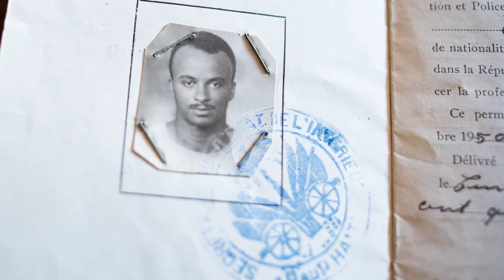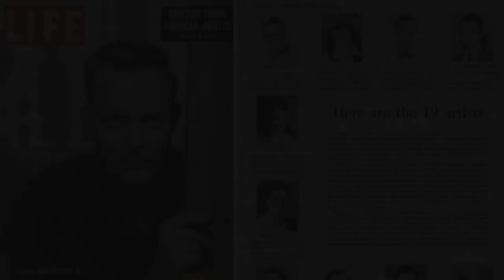Eldzier Cortor Coming Home: Recent Gifts to the Art Institute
This extended version of an earlier video offers a more in-depth look at the life and art of the extraordinary artist, Eldzier Cortor, who made a recent gift to the Art Institute: a painting, 30 prints, and several printing matrices. Presenting selected works from the gift—many on display for the first time—the current exhibition celebrates this outstanding addition to the collection.